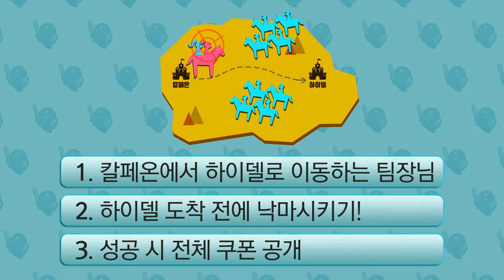"GM올비아 낙마시키기!" 13화 하이라이트 [검은사막TV]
[확률형아이템포함] ★ 검은사막TV 매주 월, 수요일 저녁 6시! 생방송

★ 검은사막의 다양한 소식과 이벤트 그리고

★★ [게임하기]